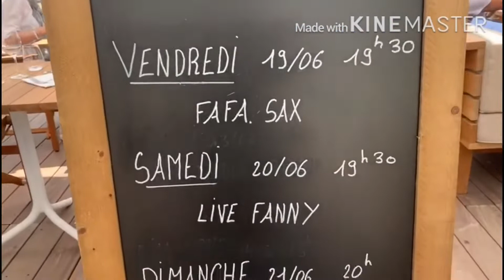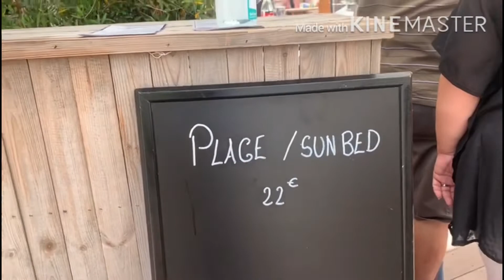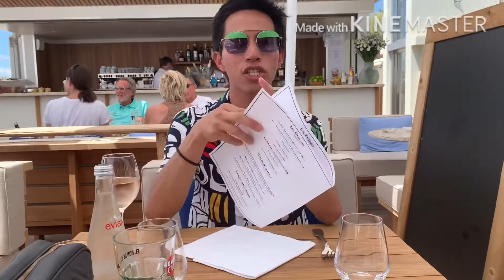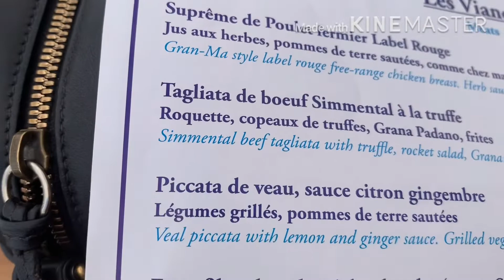Summer starts now! ☀️